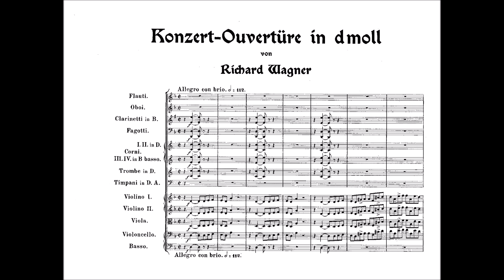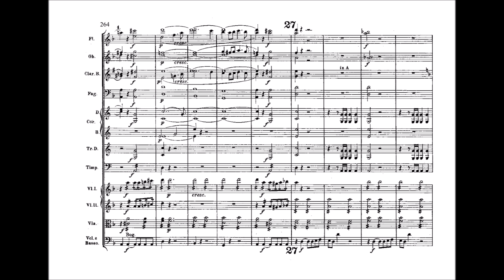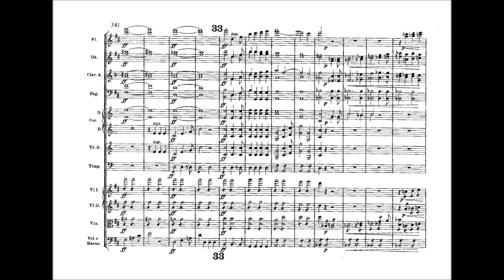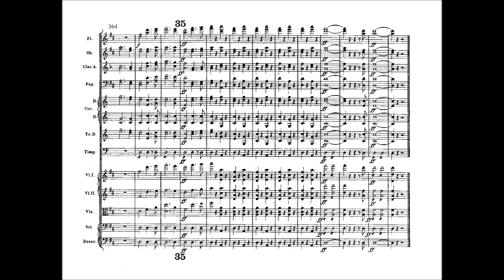Richard Wagner – Concert Overture in D minor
Concert Overture in D minor, WWV 20 (1831)

MDR Sinfonieorchester
Jun Märkl